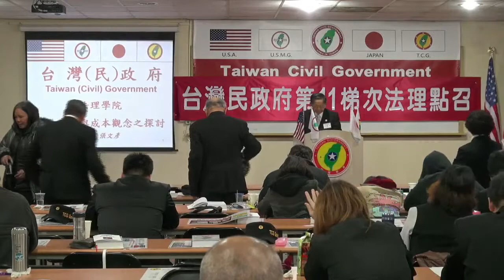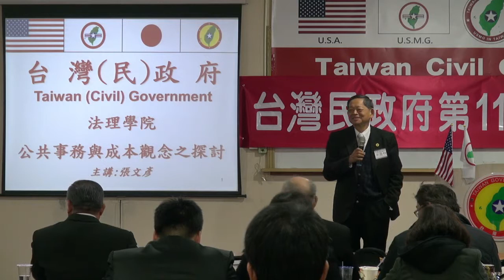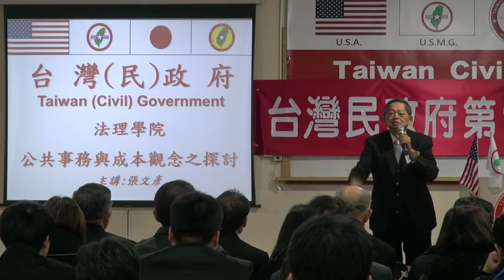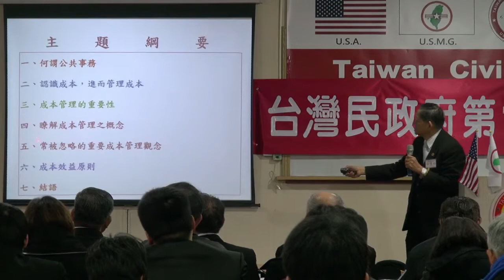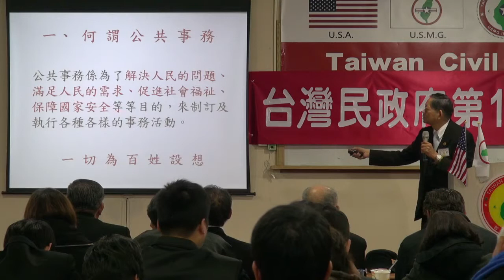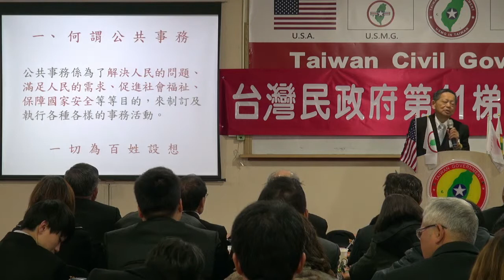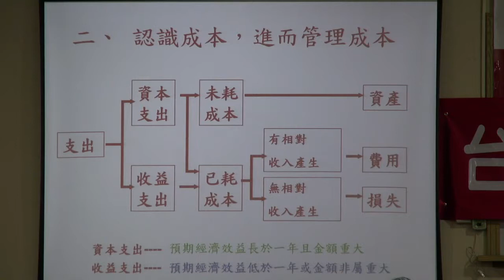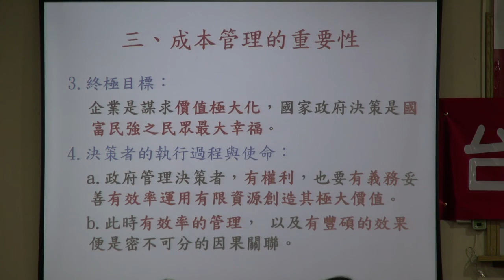140308-5-crt-公共事務與成本觀念探討-張文彥-台灣(民)政府第11梯次法理點召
140308-5-crt-公共事務與成本觀念探討-張文彥-台灣(民)政府第11梯次法理點召